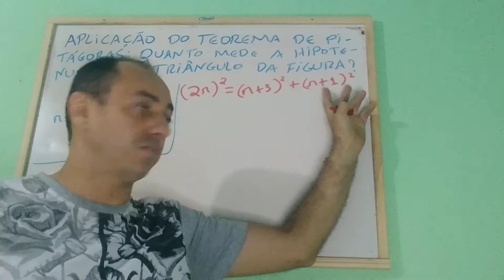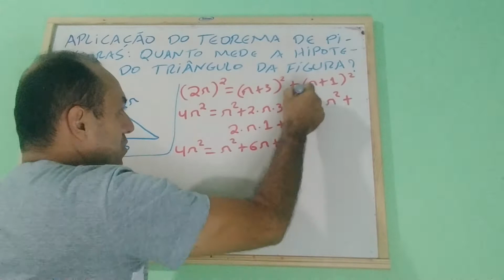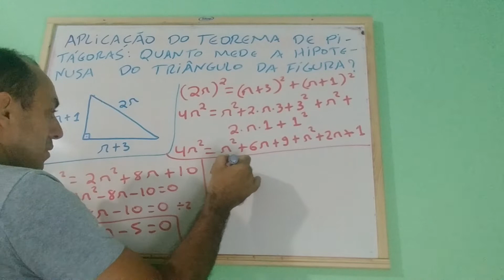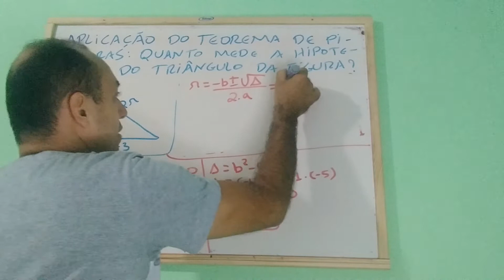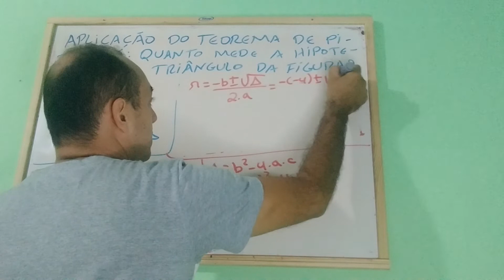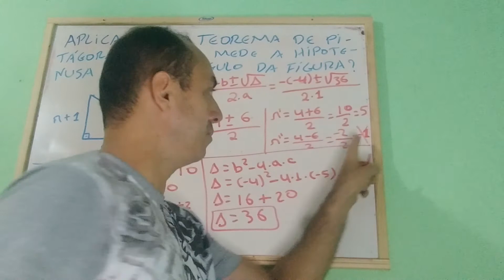APLICAÇÃO DO TEOREMA DE PITÁGORAS. Quanto mede a hipotenusa do triângulo retângulo da figura?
Nessa videoaula mostraremos uma aplicação do teorema de Pitágoras. Será apresentado de maneira simples e objetiva uma aplicação do teorema de Pitágoras. canalbenfisiconunes.